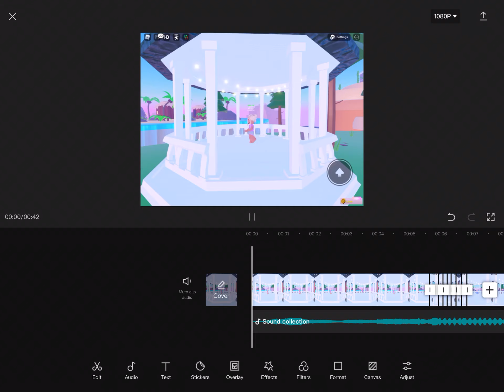I think i broke capcut while making an edit LOL!